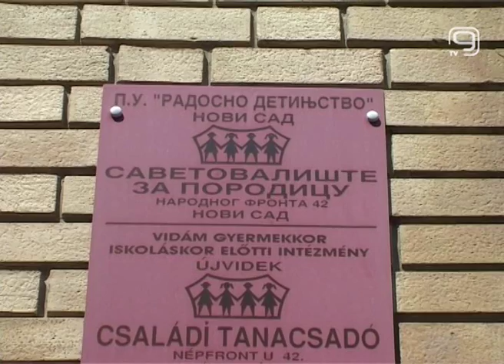TV KANAL9, NOVI SAD: Kako umem i znam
Obeležavajući Dečju nedelju Radosno detinjstvo i Spomen zbirka Pavla Beljanskog započeli su projekat "Kako znam i umem - Sava Šumanović", a povodom 120 godina od rođenja ovog slikara.